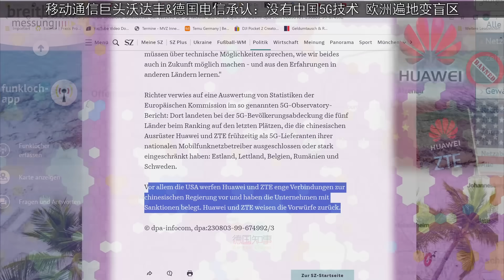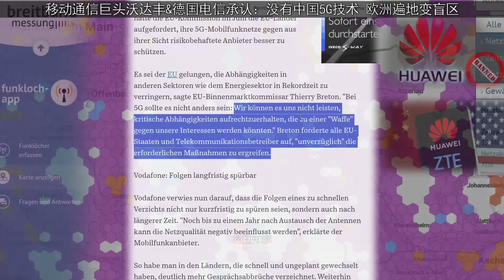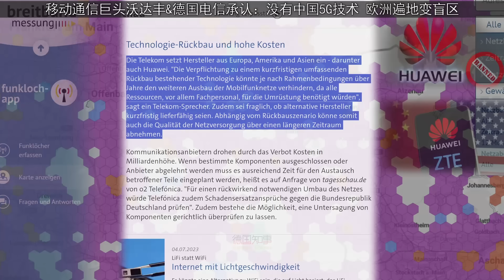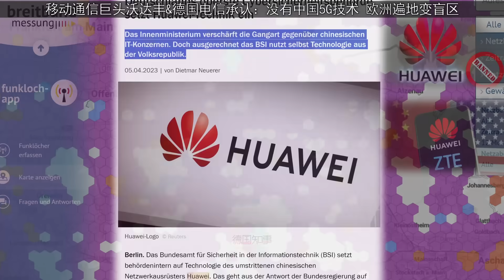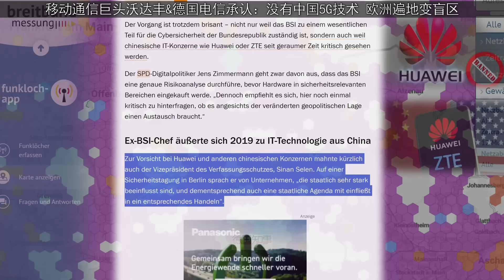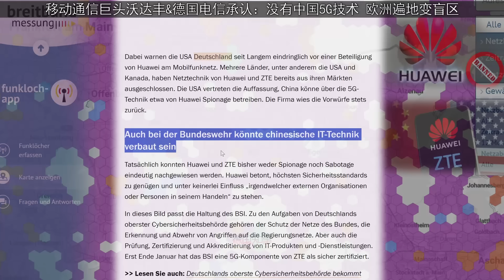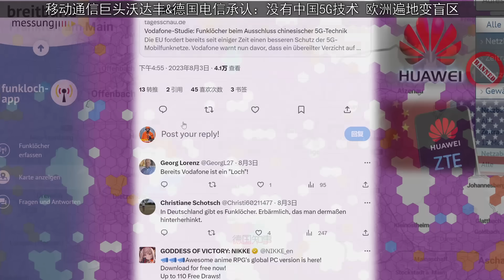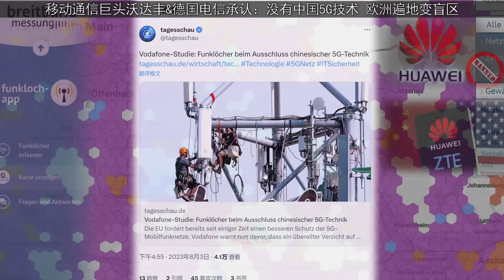移动通信巨头沃达丰&德国电信：没有中国华为5G技术 欧洲遍地变盲区 | 德国联邦信息安全局也在用华为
移动通信巨头沃达丰&德国电信宣布: 没有中国5G技术 欧洲遍地变盲区